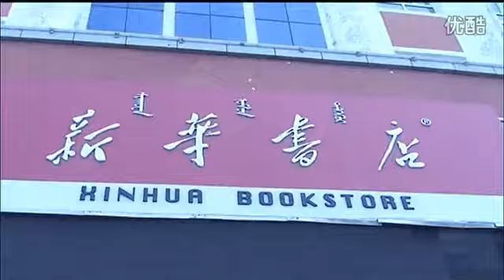"Nurle bizdeng bolaxah" Ayshuak Erjan kyzy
Xinjiang Kazakh pop song for children
composed by (abtor): Tenesbek Kidirbek ule
ザ・カー〇ンターズのTop of the wo… のパクリでしょ(笑)
サビの手前までてっきりカバーだと感心してしまいました(笑)
さすが世界の名曲
original title: "Nurle bizdeng bolaxah   Ayxwah 阿依舒瓦克"
from 优酷网